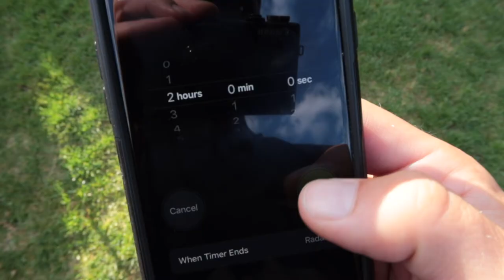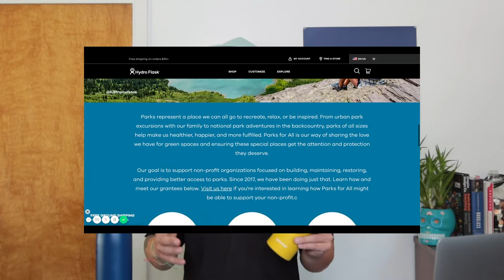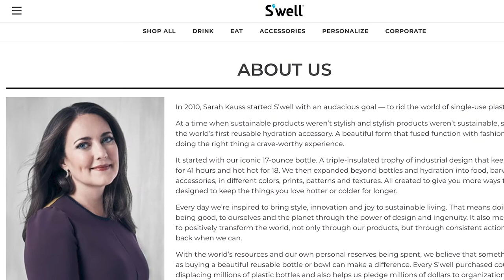Hydro Flask vs S'well | Which Water Bottle Is Better? | Sustainable Living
UPDATE!! My New favorite bottle is the Owala

Hydro Flask Water Bottle
Swell Water Bottle

Single-use water bottles are one way I believe we are setting future generations up for failure. That is why I think a reusable water bottle made from sustainable materials belongs in the Legacy Goods bag and is essential for sustainable living.

In this video, I explore both Hydro Flask and S'well water bottles. I talk about what I love and don't love about each bottle, and the companies.

I also do an experiment to show which water bottle, Hydro Flask, or S'well stay cold longer.

Here are the links to all the items and information that I mention:

Choose Your Own Adventure:
0:00 So Many Bottles
0:22 Intro
1:48 The experiment setup
2:45 Why am I talking about water bottles on the Legacy Goods channel?
7:40 What I love about the Hydro Flask
10:05 What do I NOT love about Hydro Flask
12:30 What I love about S'well
14:00 What I do NOT love about S'well
15:09 Experiment results... Which one is colder...er...er
15:39 Thank you!

If you liked this video you might also like to see how I set up my journaling system in the Madori Travelers Notebook

OR

You might want to know why Patagonia is so expensive and if it's worth it or not
Every dollar that we spend is a vote for the kind of world we want to live in!

Legacy Goods is a channel dedicated to the products and makers that are creating a better world for us to live in.

Here you will find reviews of products from makers that are conscious of their impact, have good intentions, all while being innovative.